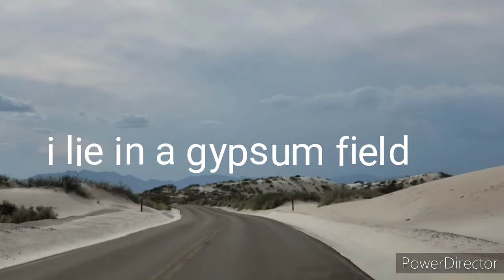White Sands National Park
White Sands New Mexico

music credit Cedar Skies